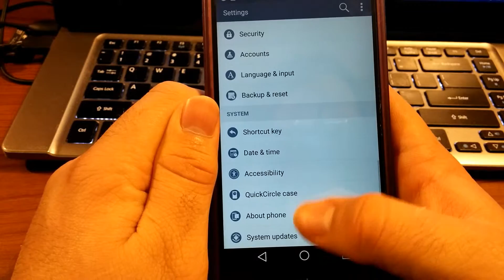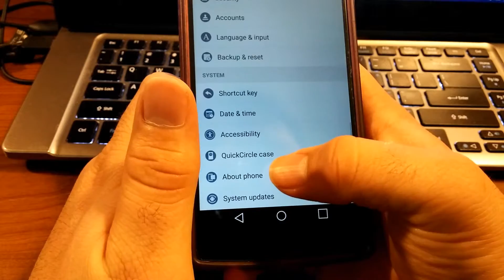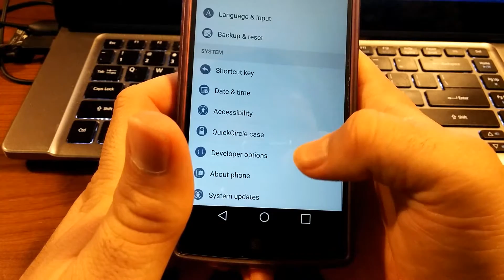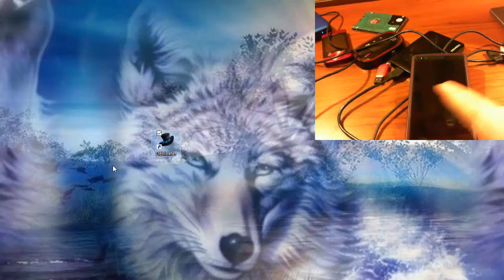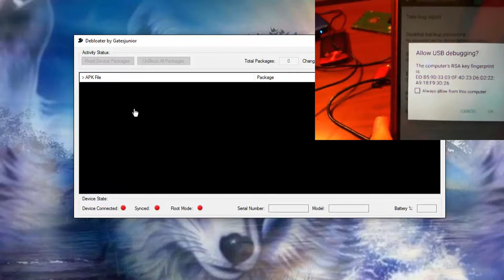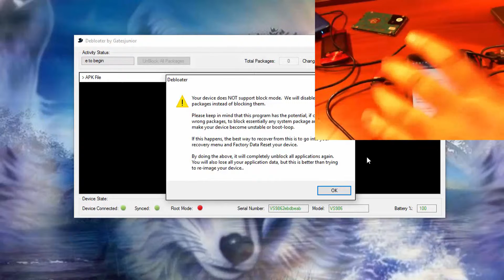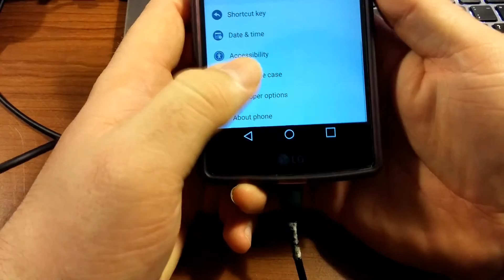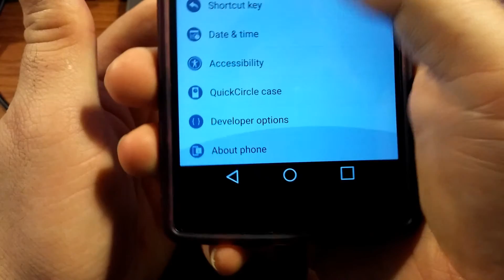LG G4 VS986 System update Disable no root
thanks to my friend Phonepie from XDA to help me get a good deal on a tripod and cellphone adapter for a tripod

thank the person that provided the tool